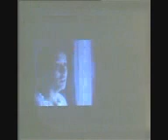Aamir Khan, Imraan Khan, Janelia, abbas wid archana tiwari on zee news part 4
Mr. Perfectionist Aamir Khan is talking about his home production film Jaane Tu Ya Jaane Na. Imraan & Janelia with the director Abbas Tyrewala accompanying him on a live show with Archana Tiwari. Itan interesting as Aamir and other crew is also answering public questions and hes also answering the questions like star war in bollywood and about his perfectionism. Some interesting packages dealing with controversies like, who was the pappu in the film? What Aamir do in spare time? Whose fan is Aamir? And many more.